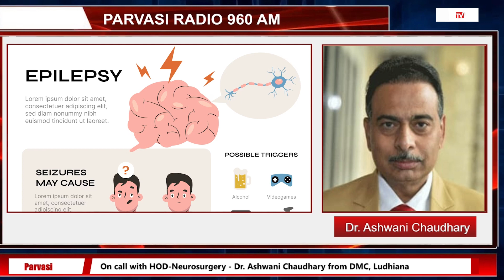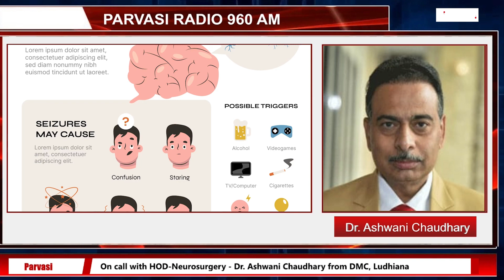Severe Headache or Back-Pain? | Could be a symptom of underlying health problems | Parvasi TV